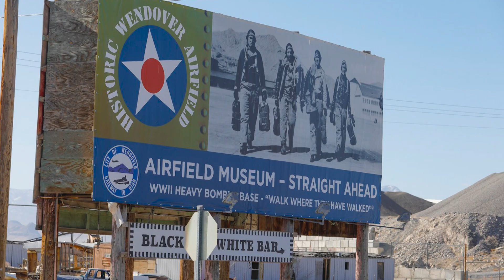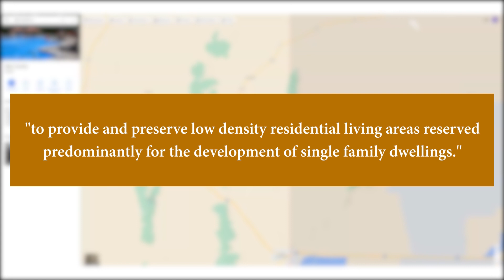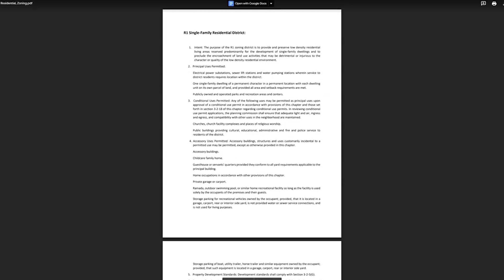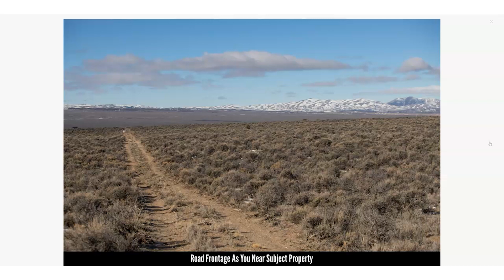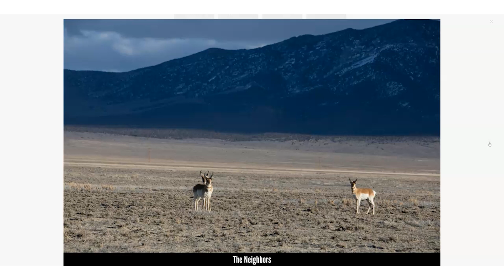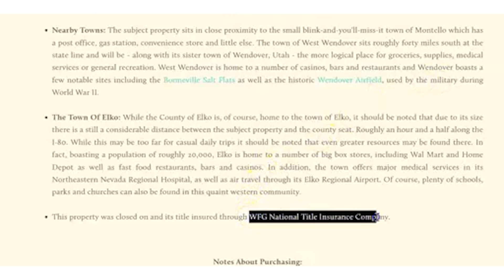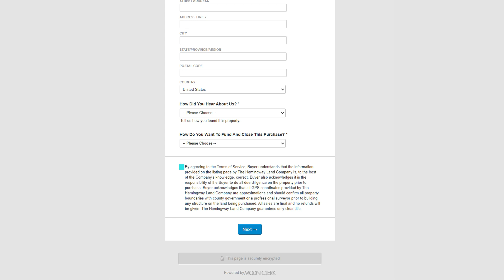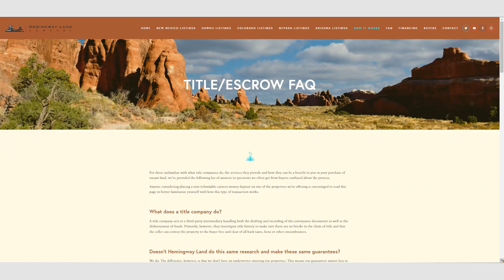Nevada Land For Sale: 80 Acres In Elko County - Only $44,000!!!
🎰 Elko County, NV | 80 Acres | $44,000

📲SOCIAL MEDIA 📲